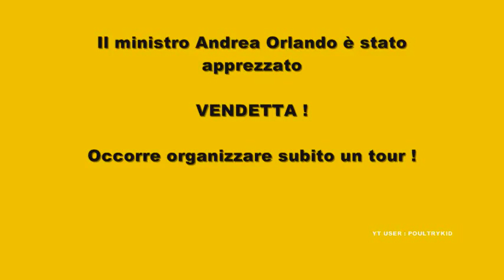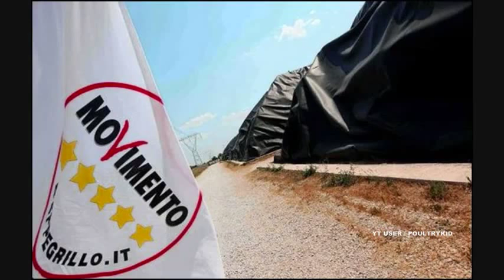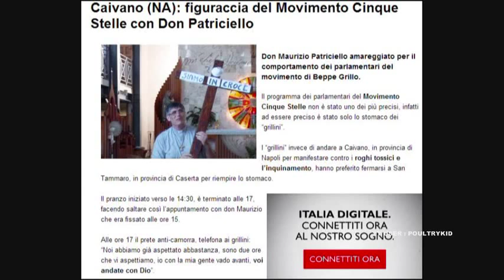Terra dei Fuochi: Moretti PD e don Maurizio Patriciello contro M5S